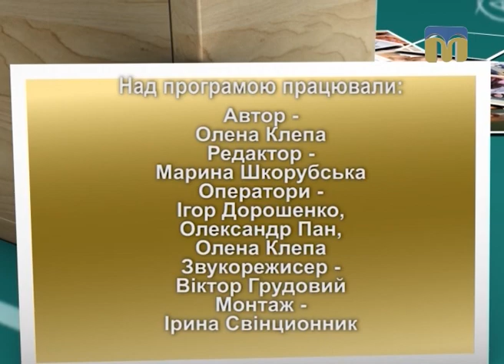Запрошуємо на навчання до "Академії батьківства" - 01.09.2017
Сьогодні в програмі:
- чи можна відвідувати лазню під час вагітності;
- як полегшати адаптаційний період дошкільняти;
- види дитячих страхів.